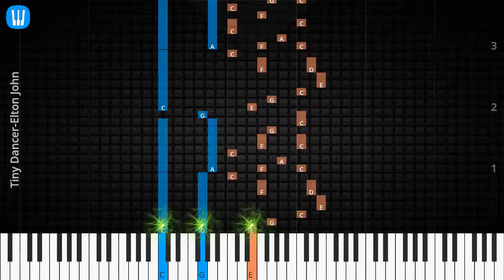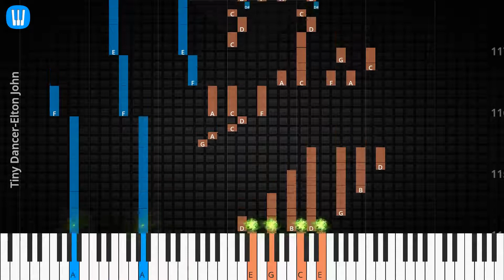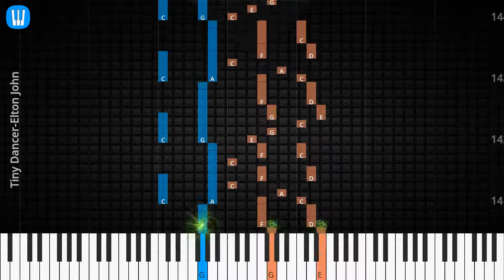🎹Solo & Chord, Tiny Dancer, Elton John, Synthesia Piano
♫ Synthesia Piano Tutorial, Solo & Chord: Tiny Dancer, Elton John

♫ Elton John Piano Tutorial
♫ Elton John Chord
♫ Elton John Lyrics
♫ Elton John Subtitle
♫ How to play Tiny Dancer
♫ Tiny Dancer Piano Chords
♫ Tiny Dancer Piano Easy
♫ Tiny Dancer Piano Difficult
♫ Tiny Dancer Piano Cover
♫ Tiny Dancer Piano Remix
♫ Tiny Dancer Piano Tutorial
♫ Tiny Dancer Notes
♫ Tiny Dancer Piano Tiles
♫ Tiny Dancer Easy Slow
♫ Tiny Dancer Academy Piano